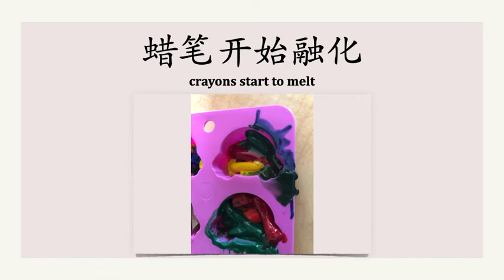【米老师童书会Ms. Amina Mandarin Story Time】中文自制故事书——蜡笔融化实验Mandarin Storybook -- Melted Crayon Experiment